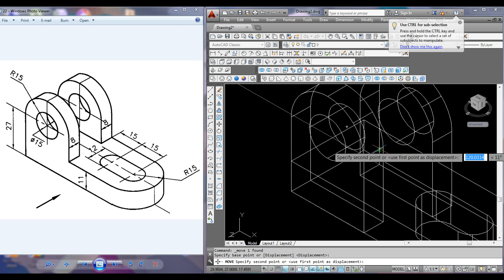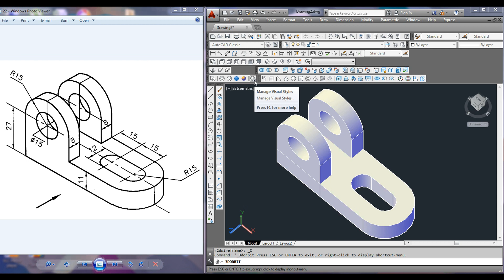Autocad 3D Tutorial for Beginners; Exercise 1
Autocad 3D Tutorial for Beginners ,This is a basic beginner tutorial of Autocad  3D. This tutorial shows how to creates a 3D object using Autocad  3D commands.line,circle,extrude,subtract,orbit..